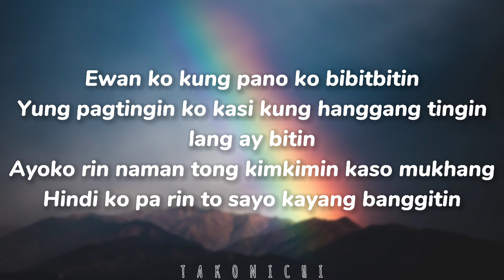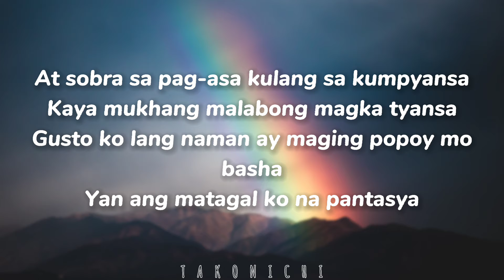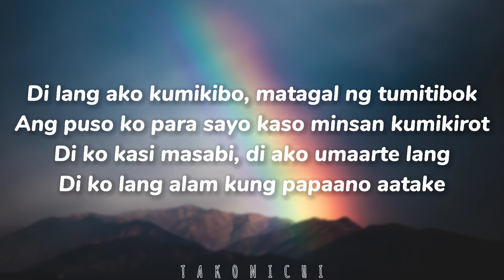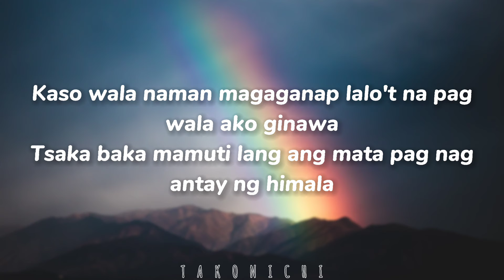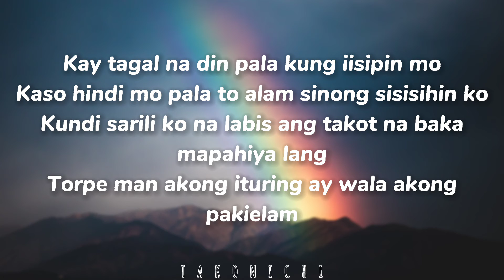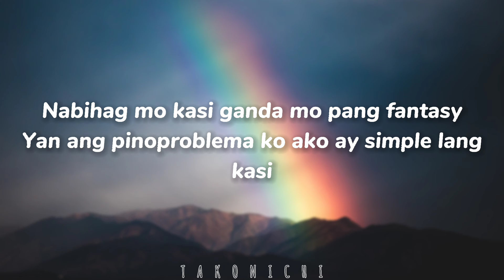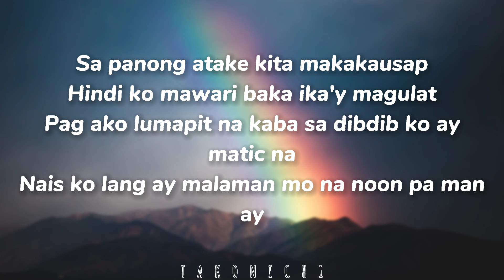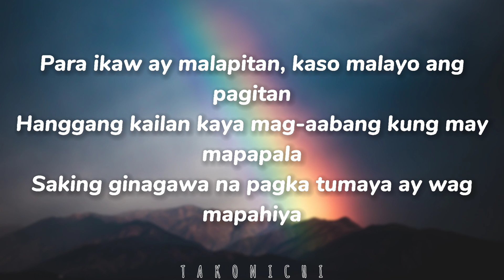Mc Einstein - Titig ft. Flow G, Yuri Dope, Jekkpot | Lyrics